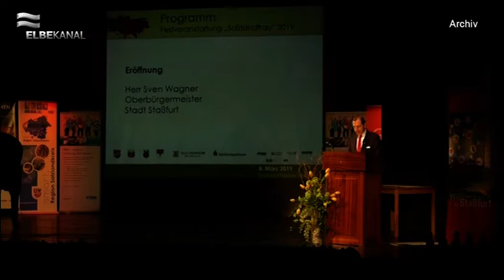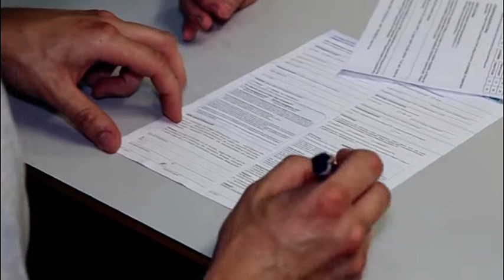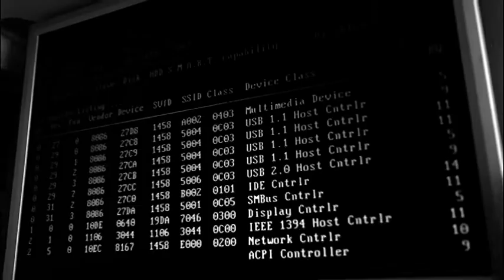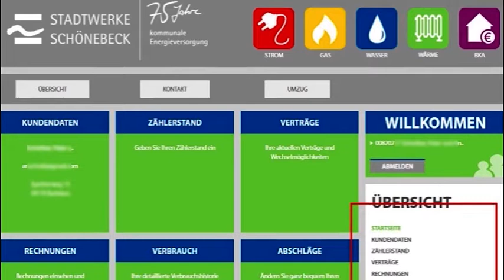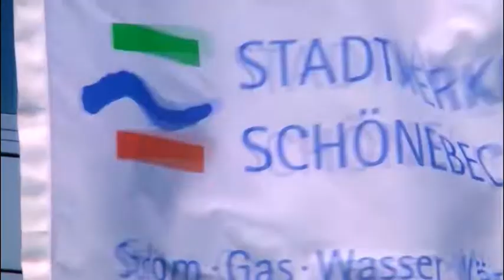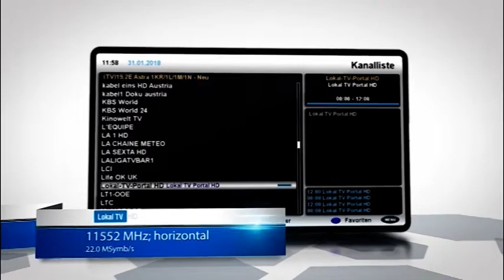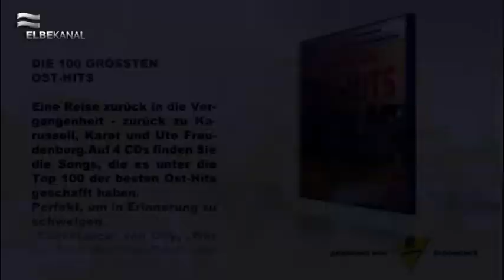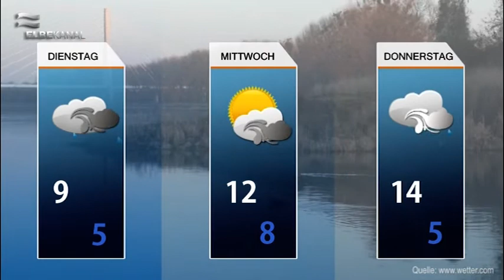ELBEKANAL Sendung vom 09. März 2020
Es ist Montag, der 09. März 2020. Wir begrüßen Sie herzlich zu Ihrem Regionalmagazin im ElbeKanal.

Zu Beginn unserer heutigen Ausgabe überbringen wir Ihnen eine freudige Nachricht. Der blaue Wellensittich hat eine neue Familie mit Artgenossen gefunden.

Zunächst zeigen wir Ihnen einen kurzen Bericht über die Verleihung der Salzlandfrau 2020. Sieben Frauen des Salzlandkreises erhalten den Ehrenpreis für ihr Engagement. Ein ausführlicher Bericht folgt.

Dann nehmen wir Sie mit nach Bad Salzelmen zum Gradierwerk. Dort sollen die verschlissenen Schwarzdornzweige durch neue ausgetauscht werden.

Im Anschluss informieren wir Sie über die aktuellsten Nachrichten in unserer Region – kurz und kompakt zusammengefasst. Unter anderem über eine Änderung der Öffnungszeiten der Stadtbibliothek Schönebeck.

David Munyon kommt nach Schönebeck. Sein Tourauftakt startet am 20. März 2020 in der „Salzerei“ am Bahnhof Bad Salzelmen.
Ab heute haben Sie die neue Chance auf einen Hauptgewinn. In unserem Medium der Woche verlosen wir nochmals „Die 100 größten Ost-Hits“. Wie Sie teilnehmen können, erfahren Sie hier.

Im letzten Jahr gab es eine Krokus-Pflanzaktion im Kurpark. Der Frühlingsbeginn macht schon erste Ergebnisse sichtbar, wovon wir Ihnen die Impressionen nicht vorenthalten möchten.

In den nächsten Wochen stehen wieder zahlreiche interessante Veranstaltungen an. Wir haben einmal alle Events aus Schönebeck und der Umgebung für Sie zusammengetragen.

Mit stürmisch wechselhaften Wetteraussichten verabschieden wir uns von Ihnen und wünschen Ihnen einen angenehmen Start in die Woche.